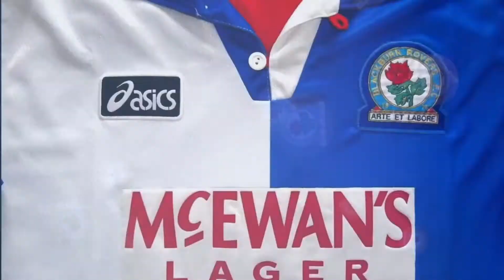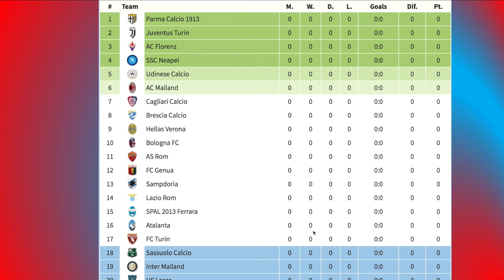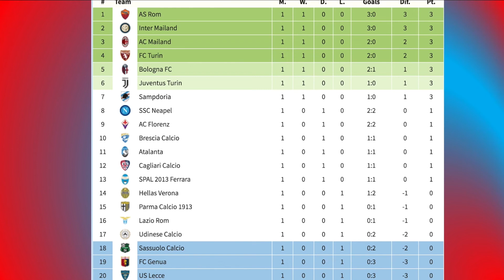Serie A 2019/20 - Matchday 1 Predictions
56% |||. 28.4K/50K

Stevie Wotsa

. 28% 7/25

The 2019/20 Serie A is about to begin, but who will reign supreme come end of May 2020?  Throughout the season I will try and predict the outcome of each and every match, starting here with matchday 1.

Matches include:

Parma vs Juventus
Fiorentina vs Napoli
Udinese vs AC Milan
Cagliari vs Brescia
Hellas Verona vs Bologna
Roma vs Genoa
Sampdoria vs Lazio
SPAL vs Atalanta
Torino vs Sassuolo
Inter vs US Lecce

Come join the interactive fun and stick your own predictions down in the comment section below and I will try and feature them next week.